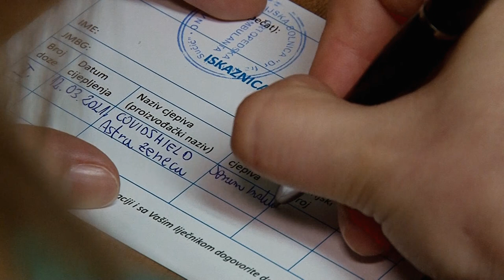Danas je u Hercegbosanskoj županiji počela imunizacija zdravstvenih djelatnika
ANKETA: Hoćete li se cijepiti protiv Covida-19?

Danas je u Hercegbosanskoj županiji počela imunizacija zdravstvenih djelatnika u zdravstvenim ustanovama na području svih šest lokalnih samouprava. Radi se o cjepivu koje je donirala Republika Srbija, a koje je Federalni Zavod za javo zdravstvo rasporedio po svim županijama.

HBŽ dobila je 250 doza cjepiva protiv korona virusa, što nije
dostatno ni za sve prijavljene zdravstvene djelatnike. No, na sam dan cijepljenja taj se broj počeo smanjivati.

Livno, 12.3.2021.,